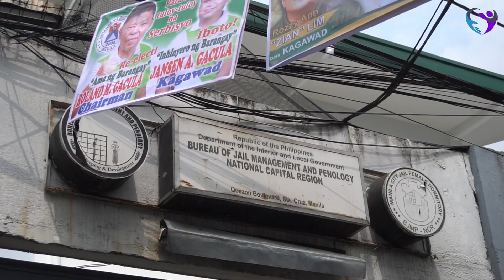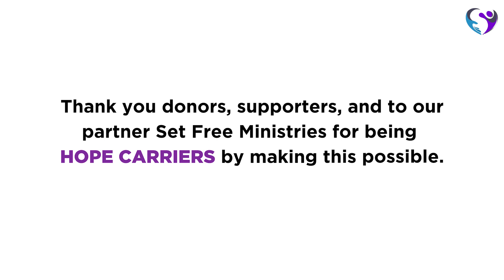Create the Change Australasia | NACOCOW 2023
During the National Correctional Consciousness Week in October 2023, we donated two SEWING MACHINES to Manila City Jail Male and Female dorms.

We also gave 500 CARE PACKS (Hygiene Kits) to indigent inmates in Manila and Pasay City Jails.

Thank you, donors, supporters, and our partner Set Free Ministries for being HOPE CARRIERS by making this possible.

For Philippines local donations, you may deposit to our bank account, an official receipt will be issued to you:
Bank: Asia United Bank
Account Name: CREATE THE CHANGE AUSTRALASIA INC.

Thank you HopeCarrier!